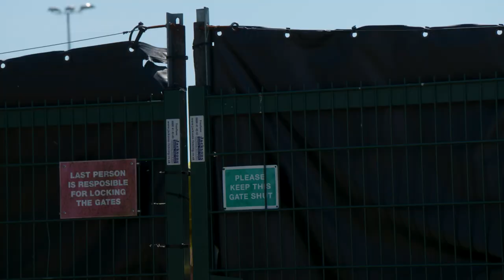BACK TO TRAINING IN THE NEW KIT | Brooks, Danjuma, Kelly, Cook and Mepham return 🙌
Now in Phase Two of Project Restart, the AFC Bournemouth squad train and there are some familiar faces back out there!